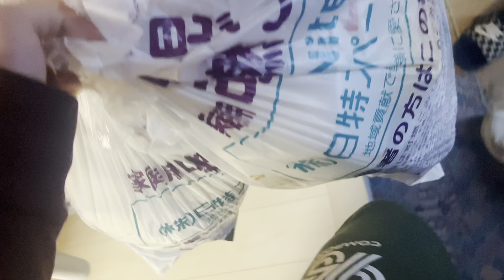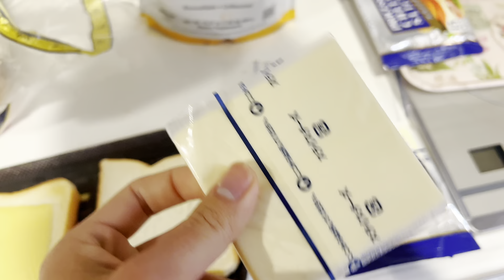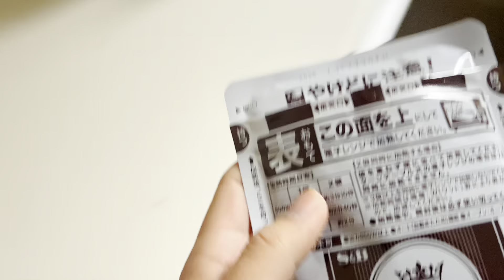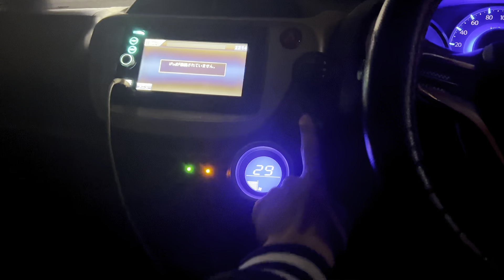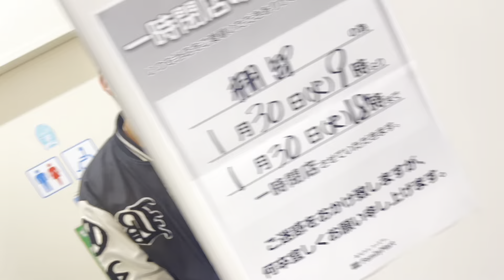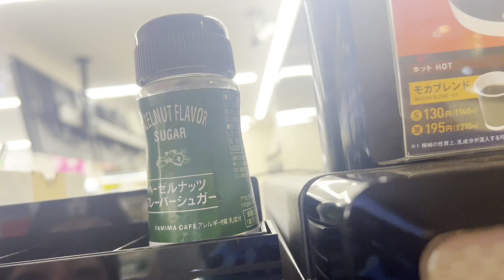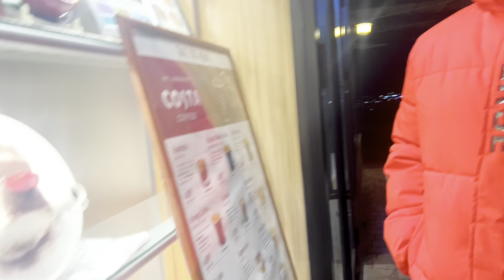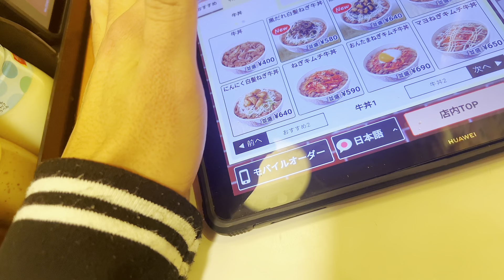TEM CURIOSIDADE DE CONHECER O JAPÃO ?